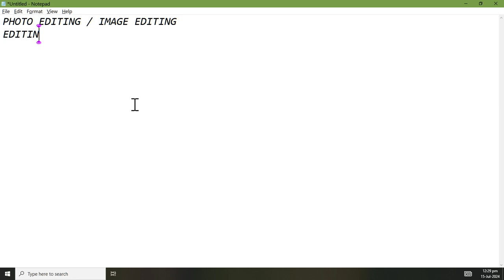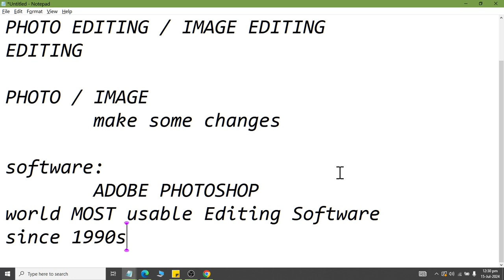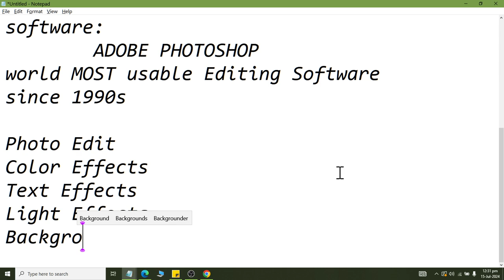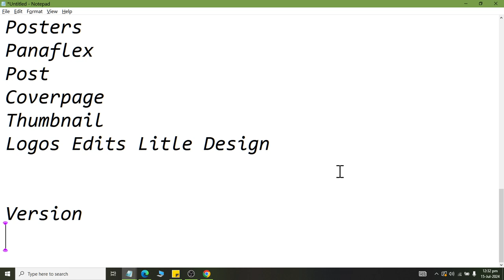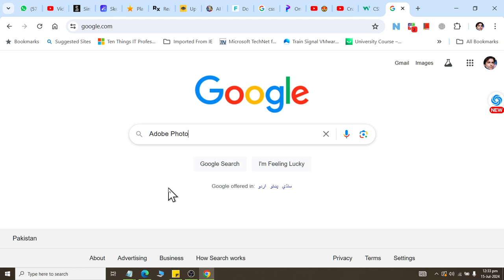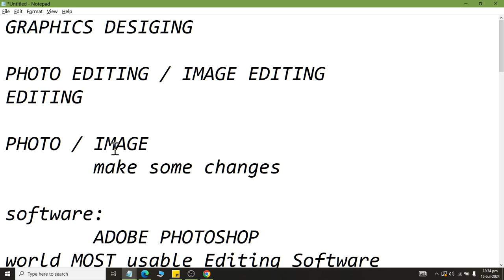Class 01 Introduction to Photo Editing